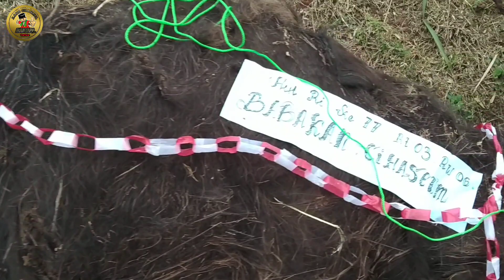Pernikahan di usia muda belia | Pengantin cantik viral di hari kemerdekaan indonesia yang ke 77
Assalamualaikum..
Di video kali ino AARD meliput pengantin cantik muda belia yang sedang memeriahkan karnaval 17 agustus yang ke 77 di desa putra jawa, kecamatan selaawi, garut, jawa barat, indonesia.
Dengan beragam keunikan hasil karya dari kampung cihaseum, cikakak dan kampung lainnya yang ada di desa putra jawa, semuanya hadir untuk memeriahkan karnaval hari kemerdekaan indonesia,.
Penasaran dengan keunikannya? yuk kita simak videonya...